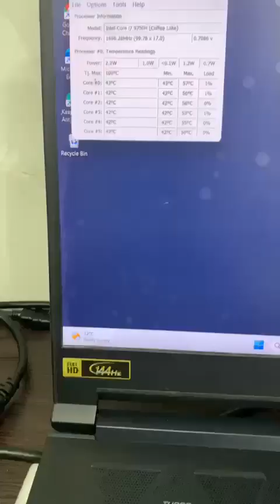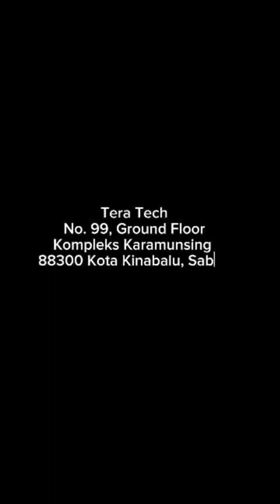Predator Triton 500 Service